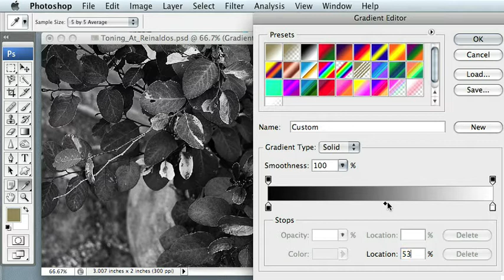Conversión a Blanco y Negro por Mapa de Gradientes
Objetivos de mis cursos de introducción a Lightroom / Photoshop Los ofrezco en dos variantes:

1. Clases particulares en línea con la aplicación Teamviewer
2. Videos sencillos que van ilustrando las técnicas fundamentales.